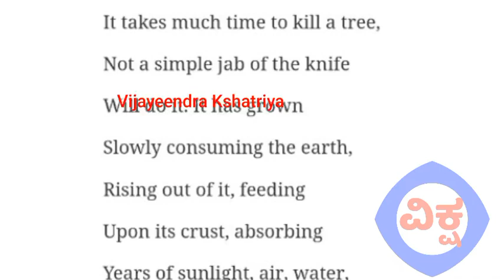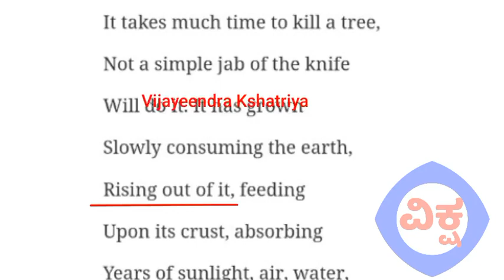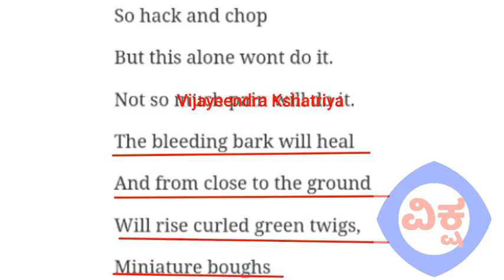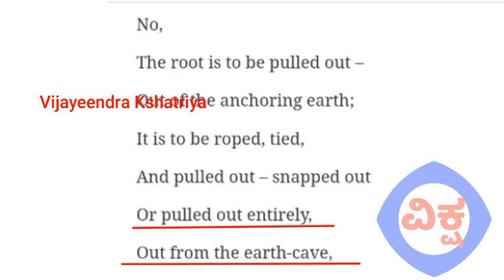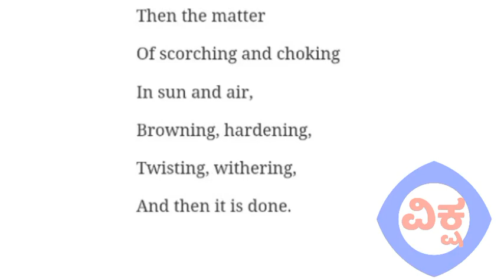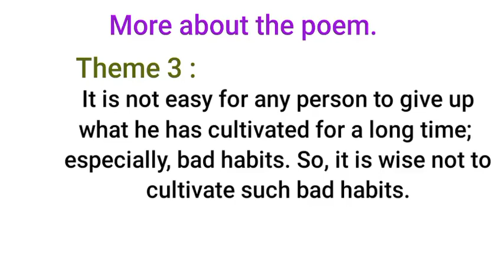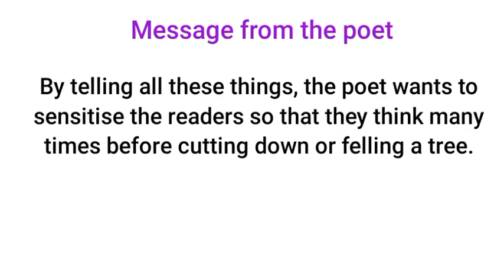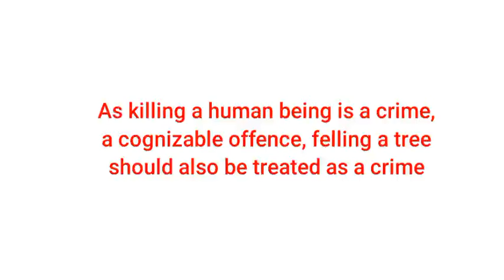On Killing A Tree Explanation & Short Analysis. Its poet Gieve Patel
On killing a tree explained in English with short analysis Gieve Patel's poem On killing a tree Explanation and analysis